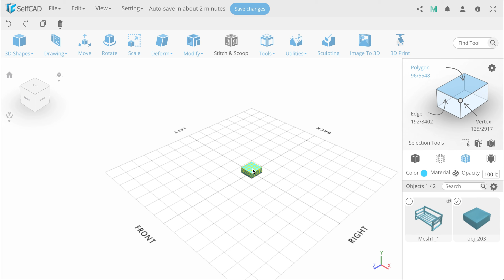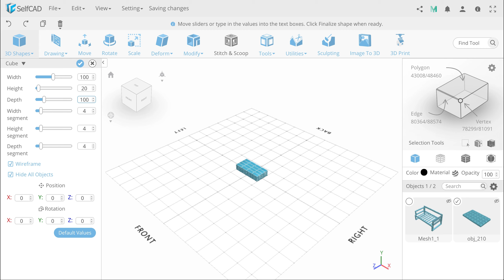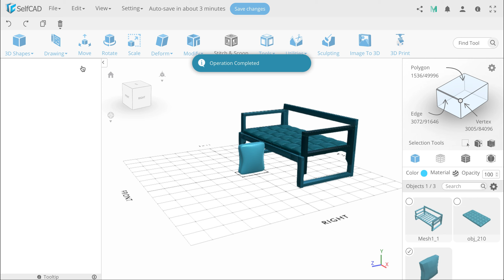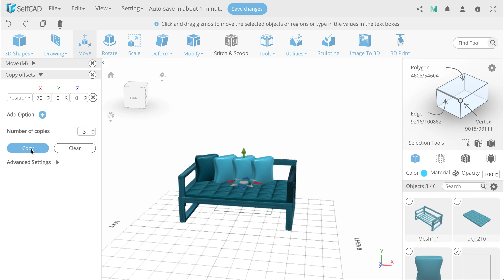Inflate Tool of SelfCAD: Designing Interesting Models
Pushing all vertices out along their normals. It creates the effect of blowing from the inside (like a balloon). Or lets you "push" object vertices inward.

The #1 and the Most Affordable ALL-IN-ONE 3D_Modeling_App for all your online 3D Modeling | 3D Sketching | 3D_Sculpting | 3D_Printing_Software.

Makers:
Powerful and Comprehensive 3D Sketching and 3D Modeling Tools

3D Printing:
Create, Manifold, Magically Fix, Slice Models for FDM and DLP Printers

Creative Hobby or Business:
Artistic Drawing and Sculpting Tools

Adjustability / Flexibility:
Import, Export, Convert and Edit from Images, SVG and 40 + 3D File Formats

Marketplace:
Download from 45k + MMF 3D Printable Objects Library

Education:
Easy to Learn Software for Classroom

Socializing:
Create and Share 3D Facebook Posts